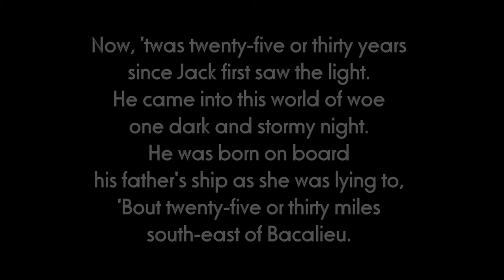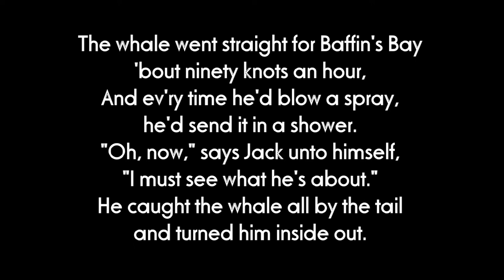Jack Was Every Inch a Sailor - lyrics